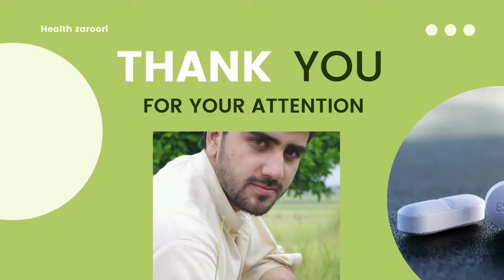Loratadine Softin tablet uses,Dosage and side effects in Urdu Hindi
loratadine Softin tablet uses,Dosage and side effects in urdu Hindi نزلہ زکام کے لئے استعمال ہونے والی دوا ہے. جلد  اسکن کے مسائل کے لئے استعمال ہونے والا ہے الرجی کی وجہ سے ہونے والے امراض کی دوا ہے